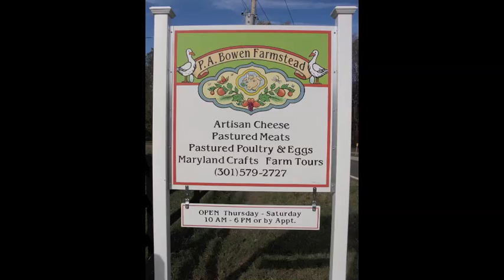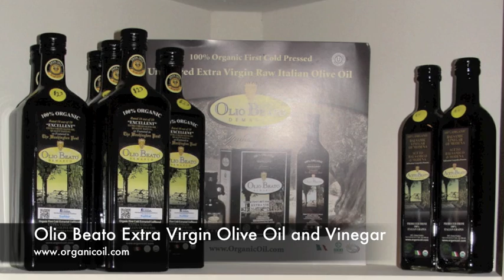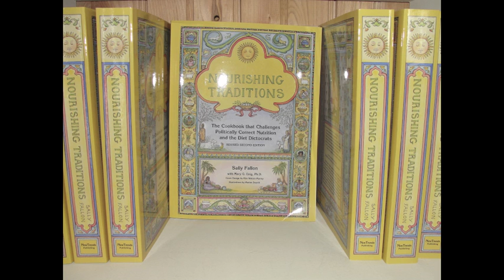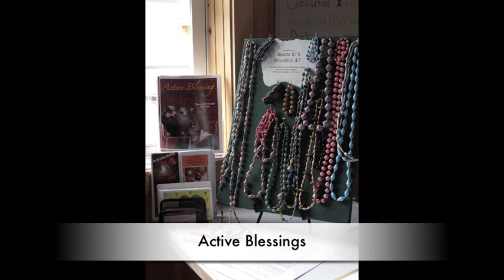P.A. Bowen Farmstead Sally Fallon Morell's Farm (Slideshow)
P.A. Bowen Farmstead Sally Fallon Morell's Farm in Brandywine, Maryland.
 P.A. Bowen Farmstead is a mixed-species pasture-based, soy-free, incorporating organic and bio-dynamic methods.  With a on site Farm Store.
Address: 15701 Doctor Bowen Road Brandywine, Maryland 20613